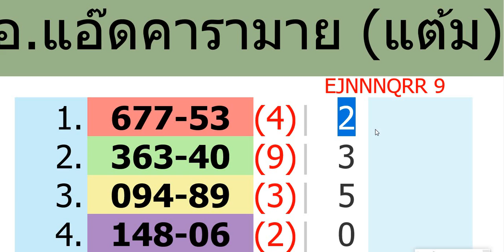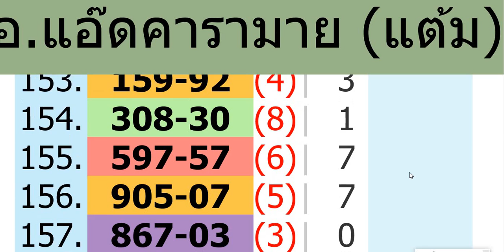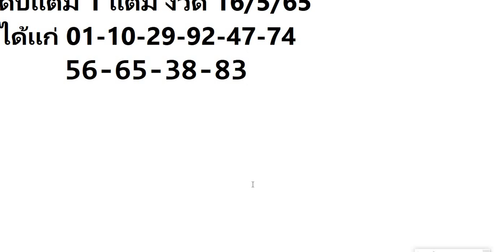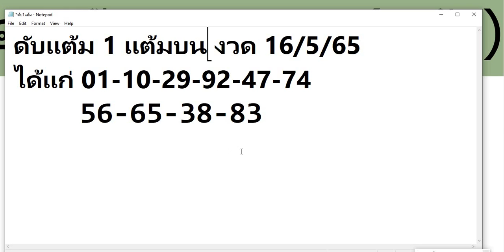ep.448ดับแต้มสิบหน่วยคู่ที่ไม่น่าลงทุน งวด 16/5/65@ajarnaddcaramine ลงให้แล้ว ดูด่วนไปซื้อรางวัล